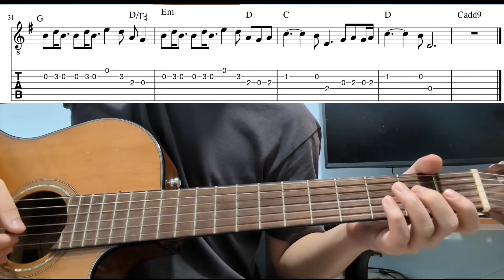A Thousand Years - Easy Beginner Guitar Tab With Playthrough Tutorial Lesson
A thousand years by christina perri - easy guitar tabs playthrough tutorial